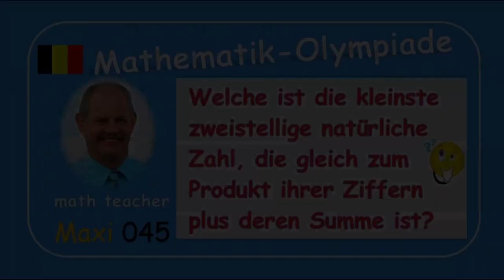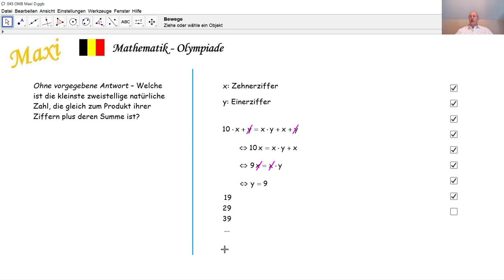Mathematik-Olympiade Maxi 045